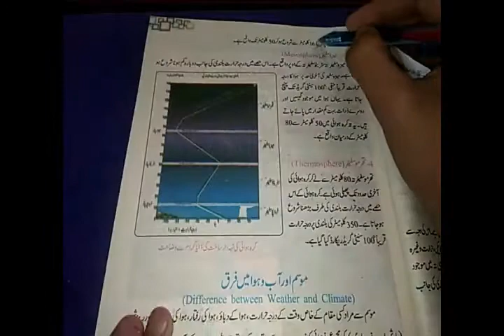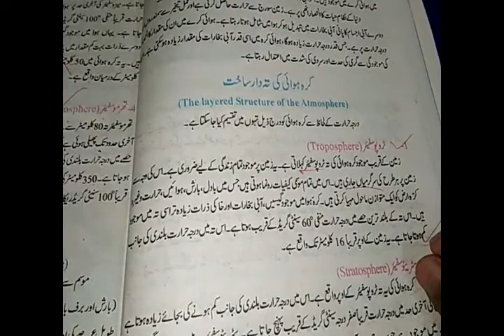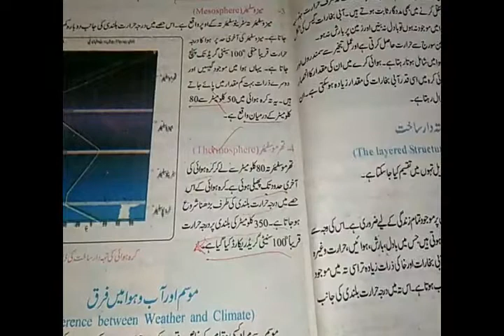7th Geography Topic Layers of Atmosphere by Sir Younis